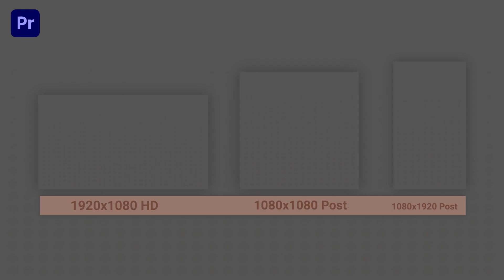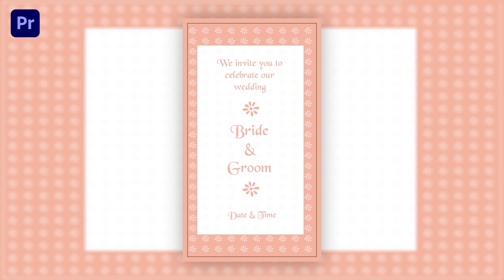Create Stunning Wedding Invitation Video Stories And Post With Premiere Pro Template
Access & download the Create Stunning Wedding Invitation Video Stories And Post With Premiere Pro Template